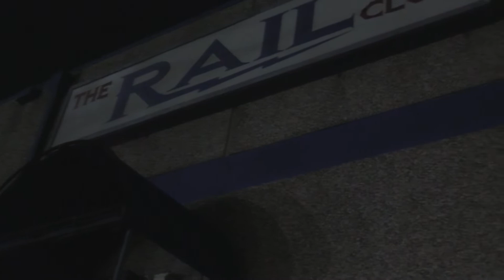Parking Lot Acoustic Jam @ The Rail Club in Dallas Tx. on August 25th, 2018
This show was in memorial for Terry Kimmel. The venue had to replace a main breaker. So we all had to wait outside until the work was completed. Friends, family, and artists as well as the venue, made what could have been a bad night, a good night to remember.